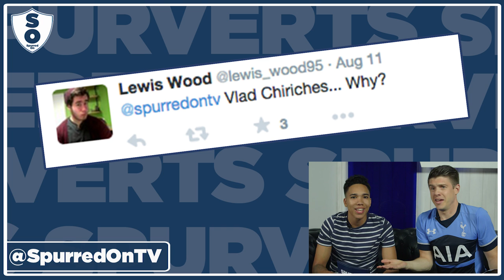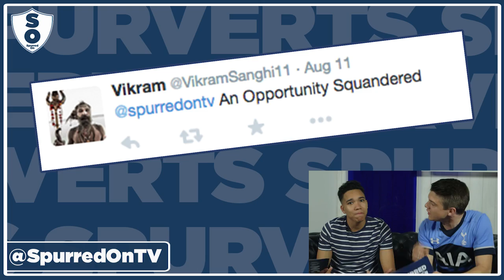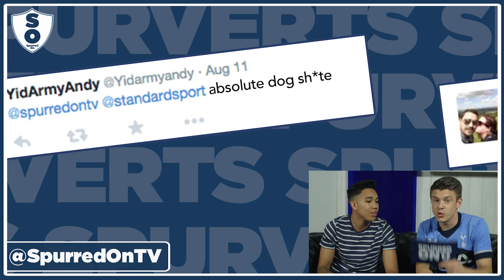Super Toby And N'Jie Signs? | Spurverts Part One | Spurred On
The two Craigs discuss Alderweireld, N'Jie and Baldini leaving in Part One of Spurverts.

Facebook.com/coysnews